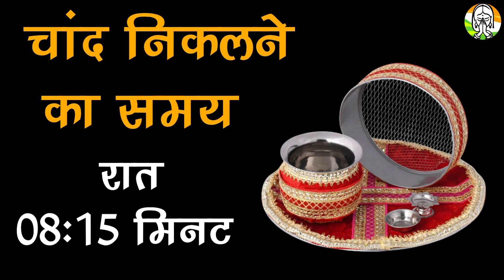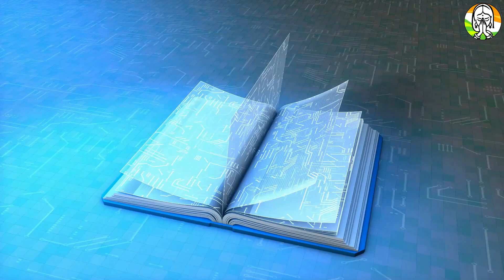Karwa chauth करवा चौथ पर रात में यह काम करना है जरूरी इसके बगैर व्रत पूरा नहीं होता करवा चौथ पूजा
करवा चौथ पर रात में यह काम करना है जरूरी karwa chauth 2023 moon time'
करवा चौथ पर ये एक चीज जरूर खा लेना चाहिए इससे पूरे साल घर में धन बरसता है खाना जरूर।
चौथ की पूजा 3 औरतें ना करें घोर पाप लगता है पति मर जाता है | जानिए करवा चौथ संपूर्ण जानकारी...
Karwa chauth Katha 2023